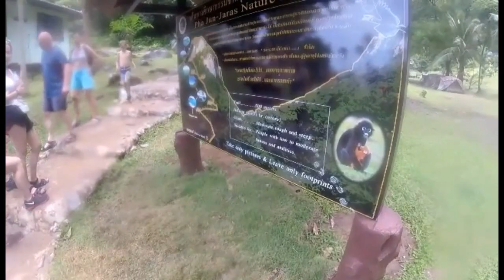Bangkok Singapore 2017 HD